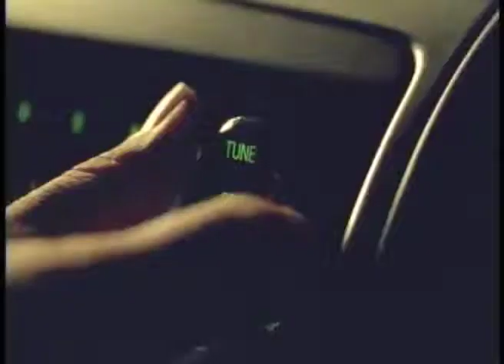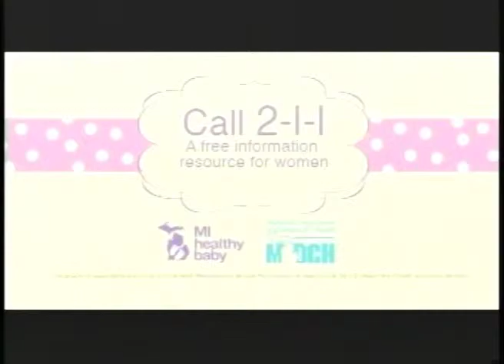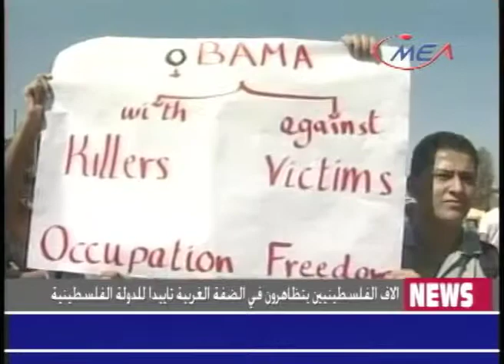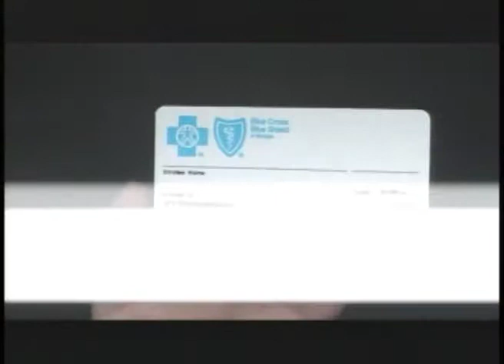Mea Tv News